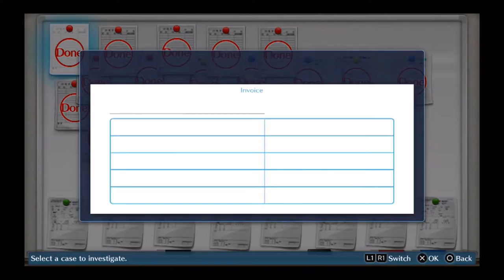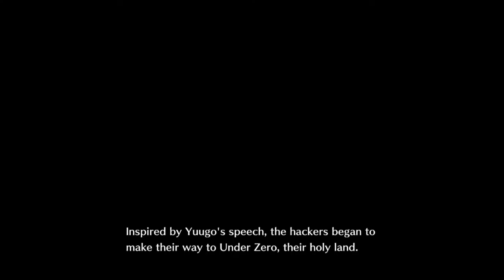Digimon Story Cyber Sleuth [Part 29] - Doing Other's Spade Work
Hi Guy's!!!
Another brand new series is kicking off right now and this one might be a little more obscure than most. This one is Digimon Story Cyber Sleuth a game where we actually get to jump into a digital world and have our own Digimon, needless to say I can't wait.